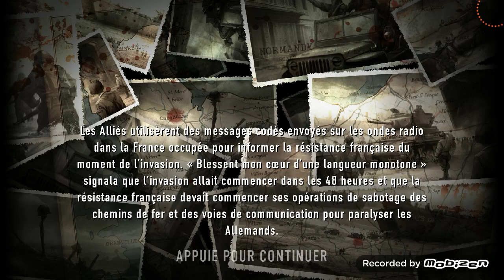d day game plane fight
frontline commondo d day